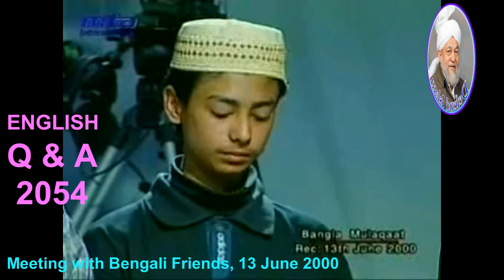Will he who is Messiah and Mahdi also be a prophet? 2054